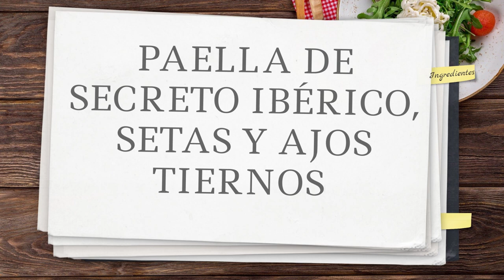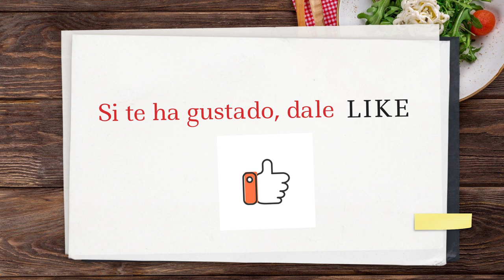Paella de secreto ibérico, setas y ajos tiernos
Hacía tiempo que no os subía paellas. Esta vez os comparto una paella que os encantará a los amantes de la carne: paella de secreto ibérico, setas y ajos tiernos. ¡Una apuesta segura!